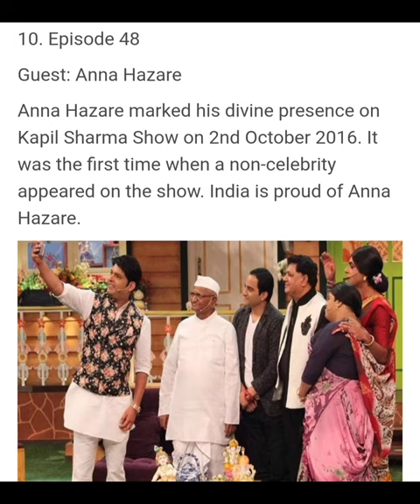Top 10 Best Episodes Of The Kapil Sharma Show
Kapil Sharma￼ and his team (Sunil Grover￼, Kiku Sharda￼, Chandan Prabhakar￼, Ali Asgar￼) doesn't need an introduction and neither his show. It's a household name. On Saturdays and Sundays, when the clock strikes 9’0 Clock, we switch on our TV to enjoy the laughter ride for one and half hour. Kapil Sharma and company have become a part and parcel of our life.

Kappu, Arora (Kapil Sharma), Nani (Ali Asgar), Dr. Mashoor Gulati ( Sunil Grover), and Bumper (Kiku Sharda) are our all time favorites. The journey of the show began on 25th December at Delhi, India, and Shah Rukh Khan￼ was its first guest. We loved every segment of it whether it's interaction with audience or entry of Mashoor Gulati, bumper or CT cable. The show welcomed various celebrities from actors, singers to cricketers.

As the show has such a huge fan following then why not pick out 10 funniest episodes from The Kapil Sharma Show.

1. Episode 45

Guests: Yuvraj Singh￼ and Hazel Keech￼

Aired on 24th November, Episode 45 is the funniest episode till date, loaded with hilarious punches and puns. Yuvraj and Hazel were guests in that episode. They had a gala time. The main topic of discussion was Navjot Singh Sidhu￼ getting out on zero in 1990.

Amusing, isn't?

2. Episode 53

Guests: Aishwarya Rai Bachchan￼, Ranbir Kapoor￼, and Anushka Sharma￼

The 53rd episode of the show belongs to Dr. Mashoor Gulati aka Sunil Grover. His way of flirting with Aishwarya won many hearts and added an extra flavor to the show. Aishwarya, Anushka, and Ranbir came to promote their film “Ae Dil Hai Mushkil￼”.

3. Episode 62

Guests: Shah Rukh Khan and Alia Bhatt￼

Shah Rukh and Alia appeared on the show for their film Dear Zindagi￼. Shah Rukh stole the show from Kapil as he is witty. Dr. Mashoor dedicated a tribute to Shah Rukh in an awesome way.

4. Episode 23

Guests: Salman Khan￼ and Anushka Sharma

The 23rd Episode was a blockbuster like Salman's ‘Sultan￼’. CT cable segment was funny.

5. Episode 63

Guests: Ranveer Singh￼ and Vaani Kapoor￼

Ranveer and Vaani came for ‘Befikre￼’ releasing on 9th December. Ranveer took a challenge of wearing high heels and performed it sportingly. They had a happy time.

6. Episode 8

Guests: , Riteish Deshmukh￼, and Abhishek Bachchan￼

“Housefull 3￼” team came on Kapil's show and made his job a lot easier as Akshay, Riteish, and Abhishek pulled each other’s legs. It was entertaining.

7. Episode 39

Guests: Super Dancer Judges

Shilpa Shetty￼, Anurag Basu￼, and Geeta Kapoor￼ arrived on Kapil Show to publicize Super Dancer. Along with comedy, we witnessed awestruck performances by Super Dancer’s contestants.

8. Episode 26

Guest: ‘A R Rahman￼’

A R Rahman is a genius. He was invited on the sets of Kapil Sharma Show and the show turned out to be a musical night for the spectators. We were spellbound.

9. Episode 42

Guest: Arijit Singh￼

Arijit is a singing sensation. He has a melodious voice as we witnessed it on Kapil's show.

10. Episode 48

Guest: Anna Hazare

Anna Hazare marked his divine presence on Kapil Sharma Show on 2nd October 2016. It was the first time when a non-celebrity appeared on the show. India is proud of Anna Hazare.

Alia Bhatt

Anushka Sharma

Sonam Kapoor